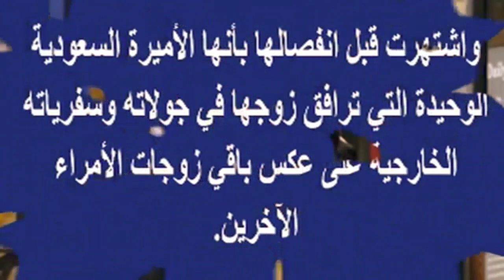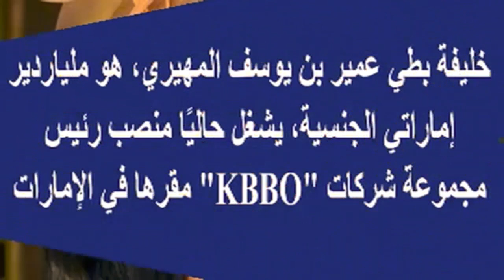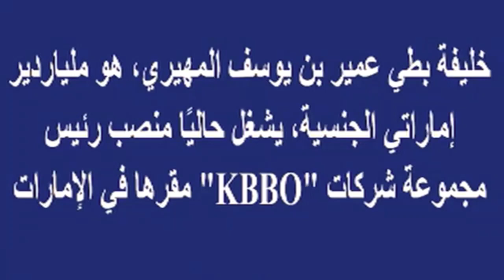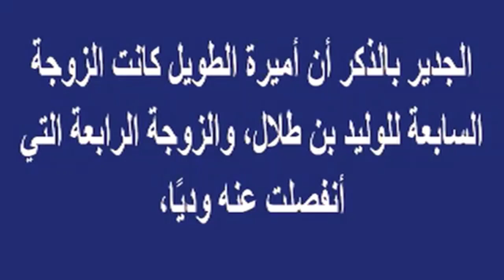أميرة الطويل بالحجاب وأسرار طلاقها من الوليد بن طلال وزواجها من خليفة المهيرى وهل تشبه سونام كابور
أميرة الطويل بالحجاب وأسرار طلاقها من الوليد بن طلال وزواجها من خليفة المهيرى وهل تشبه سونام كابور | أخبار النجوم